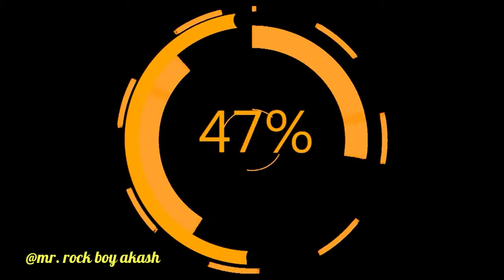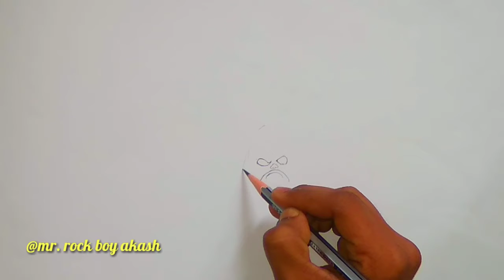HOW TO DRAW FREE FIRE BLUE CRIMINAL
Let's learn

how to draw BLUE CRIMINAL on free fire🔥

Easy drawing

                       Comments 💬💬💬💬💬💬💬💬💬